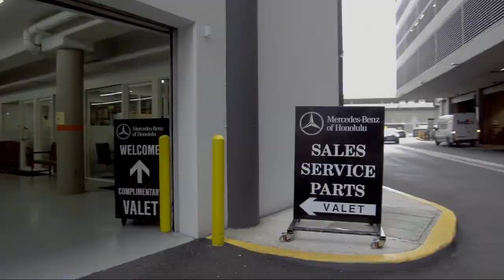2020 Mercedes-Benz E-Class E 450 Honolulu Ewa Beach Waipahu Mililani Kailua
2020 Mercedes-Benz E-Class E 450 Stock Number: MC6316 Vin:W1K1J6HB1LF132962.